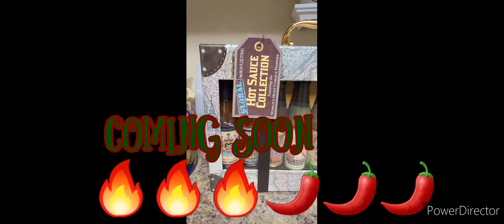GLOBAL HOT SAUCE 🔥